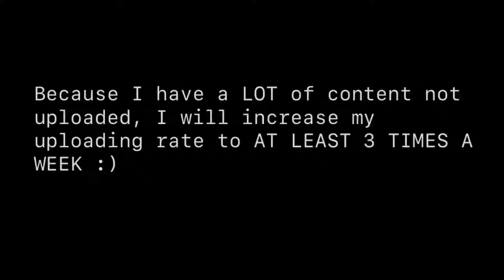The Shortest Video on YouTube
Actual length of this video: 0.3 seconds